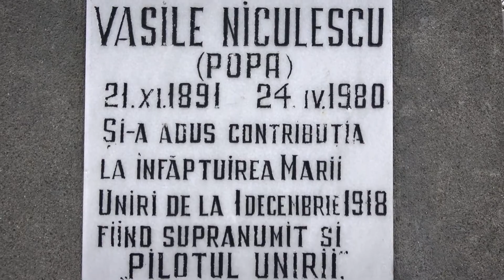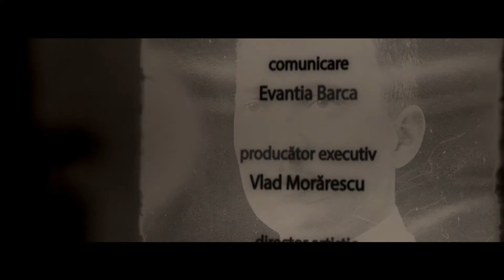Rădăuți Pilotul Unirii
O echipă de artiști și documentariști s-a lăsat inspirată de o legendă veche de 100 de ani: fabulosul drum parcurs de fotograful german Kurt Hielscher prin România anilor 1900, o cercetare delicată și profundă care a dat Europei unul dintre cele mai prețioase albume ale timpului, considerat de cronicarii vremii cea mai frumoasă și mai elegantă carte tipărită pe Continent până atunci. Cu un emoționant cuvânt înainte semnat de Octavian Goga, la 1933 vedea lumina tiparului această carte prețioasă, care a devenit acum extrem de rară, un album care prezenta splendorile României, editat în condiții grafice extraordinare, respectând toate tehnicile de gravare a fotografiilor de înaltă calitate. Folosind hărți vechi de o sută de ani, profesioniști în cinematografie, artă fotografică, design digital, literatură, alături de istorici și documentariști pornesc într-o călătorie prin România de astăzi. “O călătorie de 100 de ani”, proiect inițiat de “Fundația Domeniul Otetelișanu”, este o cercetare, din perspectiva multiplelor limbaje de expresie contemporane, care pornește de la fabulosul drum parcurs de fotograful german Kurt Hielscher prin România aflată în reconstrucție după Primul Război Mondial. Păstrând plăcerea de vânător evocată cu o sută de ani în urmă, trei echipe de filmare și-au propus să înțeleagă importanța contemporană a acestui album. Artiști din diverse domenii și-au luat ca reper călătoria lui Hielscher pentru a evalua, într-un limbaj actual, România de astăzi. Urmând această hartă, documentarea se va realiza în toate regiunile din România, Sudul Basarabiei (Ucraina), Cadrilater (Bulgaria) și Republica Moldova. Pasionat de arta sa și fascinat de subiectul pe care îl avea în cercetare, fotograful german Kurt Hielscher a călătorit vreme de un an prin România, răstimp în care a făcut mai bine de 5000 de fotografii care surprind peisaje, colțuri semnificative din orașe sau sate, un amplu reportaj, delicat și profund, care vorbește despre cultura vechii Românii și despre viața oamenilor dintr-o Românie Mare.